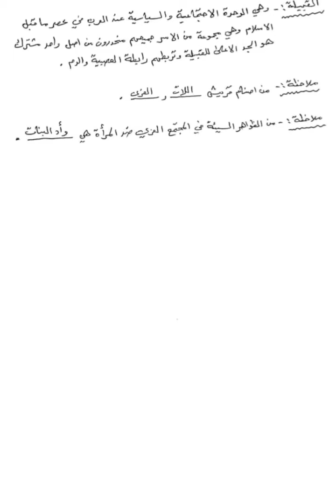للصف الثاني متوسط الفصل الاول والثاني والثالث لعام 2023